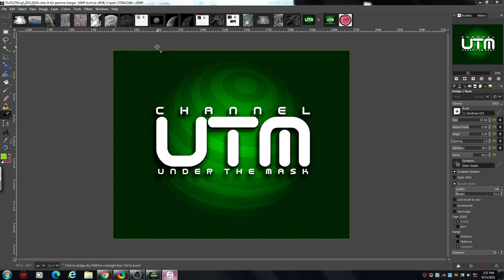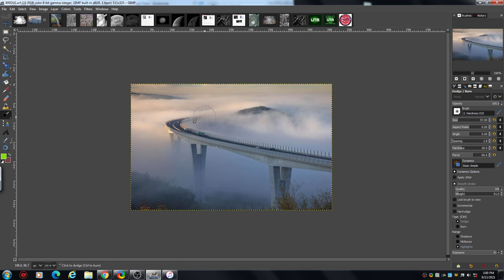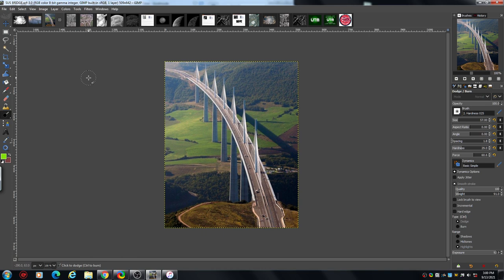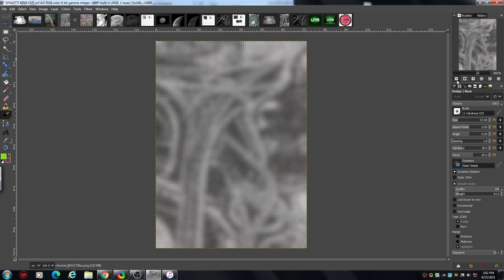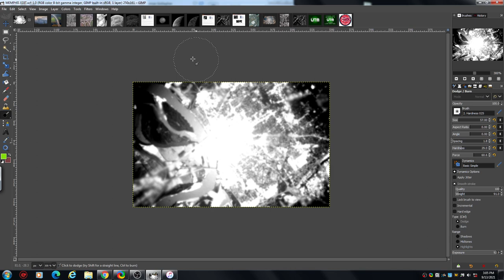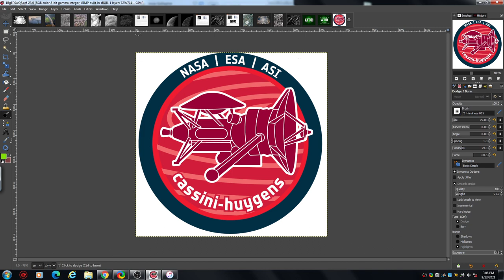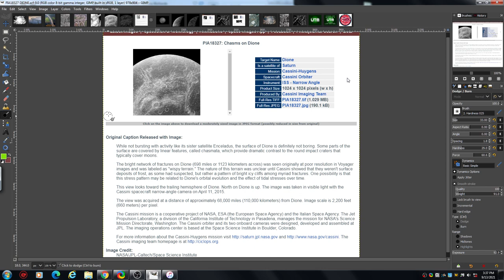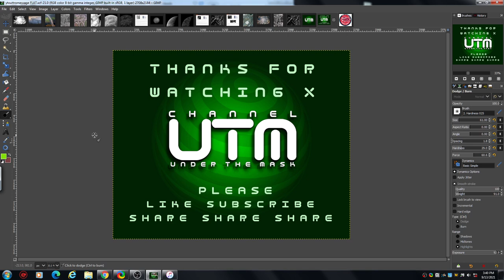DIONE SATURN MOON PT3-INCREDIBLE STRUCTURES & TRAVEL SYSTEMS-HOW TO VIEW THESE IMAGES!!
Welcome to CHANNEL UTM.
This is the 3rd part of 5, again exploring the surface of DIONE a moon of SATURN, we look at more bizarre structures and elevated travel systems covering this small moon. Also we take a little look at some earth images so as to try and help you relate to what we are looking at. ENJOY!!

CREDITS: NASA/JPL-CALTECH/SPACE SCIENCE INSTITUTE.